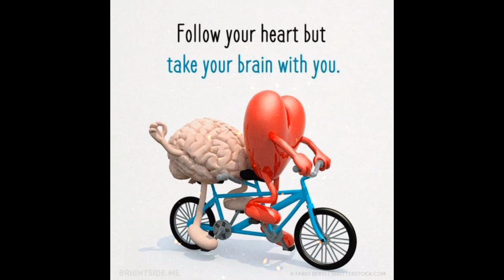top 17 motivational pictures with deep meaning | picture with meaning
motivational video
inspirational video
top motivational pictures
best motivational video with deep meaning pictures